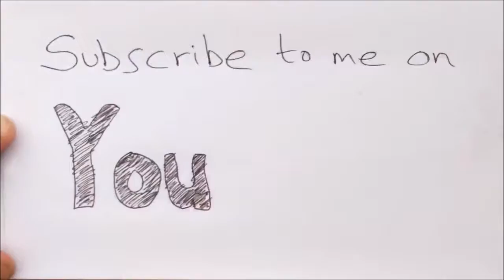How to play fish table gambling game Ocean King fishing game machine